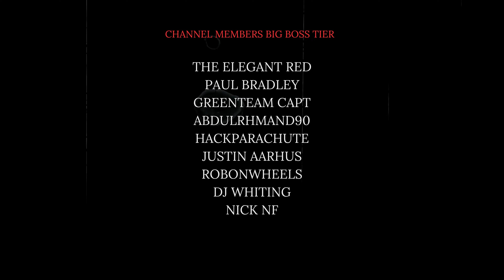Metal Gear Solid 1 Walkthrough Extreme Difficulty [Big Boss Rank] 4K Part 9 "Vulcan Raven Boss"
Gameplay Walkthrough for Metal Gear Solid Master Collection starting with MGS 1 played on Extreme Difficulty while achieving the Rank of Big Boss With Commentary during the Gameplay to help you learn Strategies on Defeating the Bosses

Part 9 Vulcan Raven Boss

Intro 0:00
Elevator Fight 1:36
Vulcan Raven Fight 8:28

[Playlist Specific Hashtag]